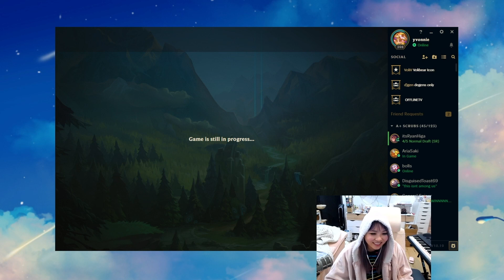i got this from one of you for sure... ft. DisguisedToast, LilyPichu and friends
"oh my god bish, u wot m8"